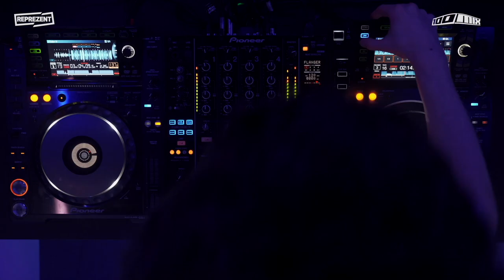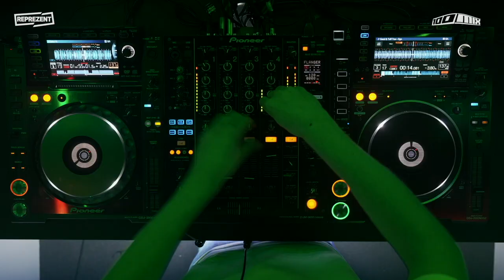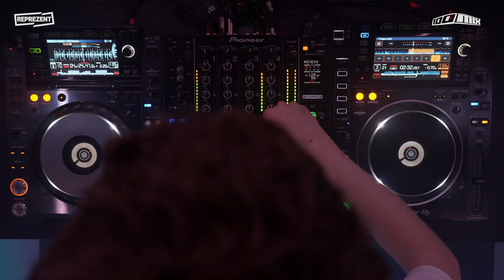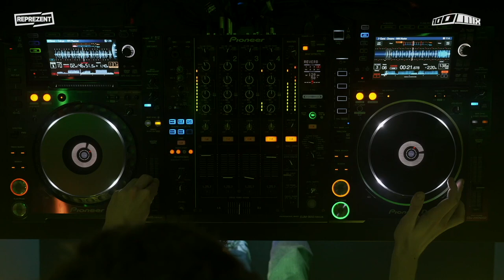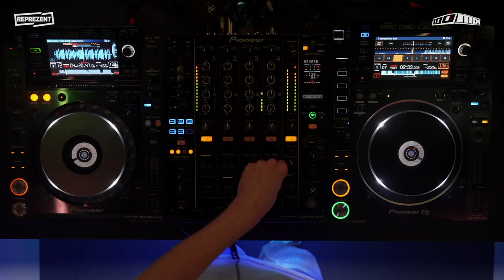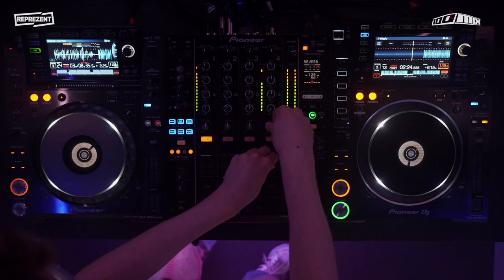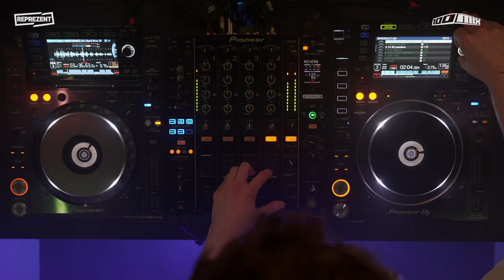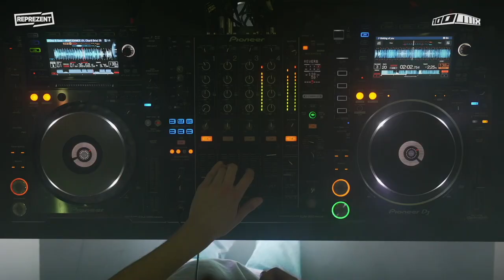Gemi | 100 Mix | Reprezent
Gemi dropped his '100 MIX' to kick off our new series of 30 minute mixes consisting solely of a producer's self-made tracks.

Gemi has featured in Positive Records and Fools Gold and has been a big part of the growth of Kiwi Records.

- Curated, filmed, and edited at Reprezent -

Reprezent Radio:

YOUTH | MUSIC | CULTURE
107.3FM📻 | DAB 📡 | Online 🖥

Broadcasting since 2011, currently from 3 shipping containers in Brixton, Reprezent Radio prides itself on its forward-thinking underground music.

Our DJs and presenters produce their own music, run their own labels and club nights and have been trained here at Reprezent - meaning our sound is always on the cutting edge of music,  across all the genres coming out of London.

Our playlist explores a wide selection of music- from signed to unsigned - and what makes it unique, is that the Reprezent playlist is curated by the taste makers of the station: the presenters.

If you are looking to break into radio, sign up to our website and we will try and book you onto one of our Introduction to radio training courses.